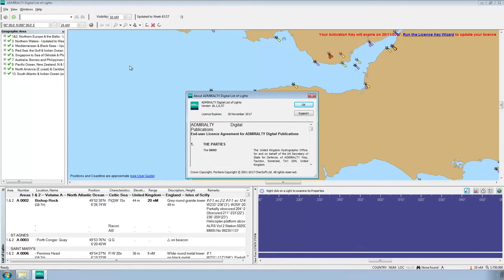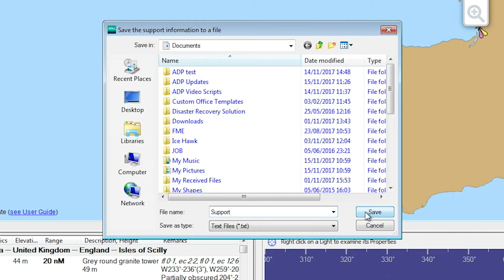Generating a support file for ADMIRALTY Digital Publications (ADP)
This film shows you how to generate a support file for ADMIRALTY Digital Publications (ADP)